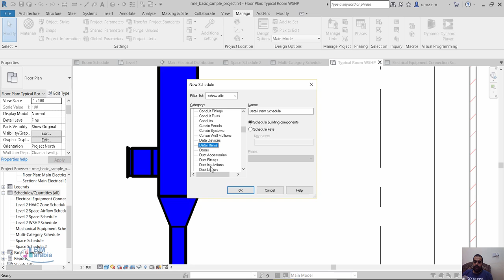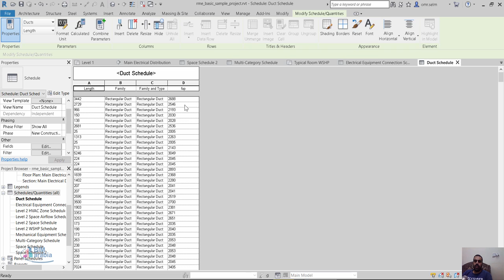Revit Schedules Calculated parameters